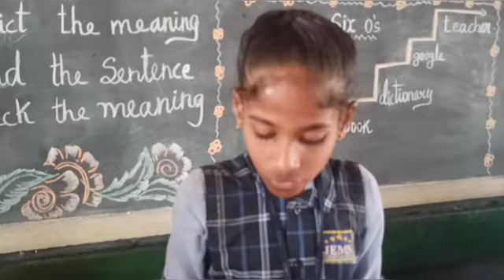JEMS school fiesta festival 2023 JEMS international metric higher secondary school kanthanur Mettur